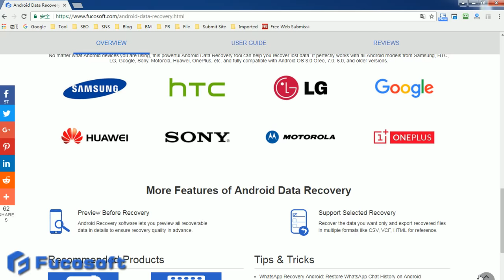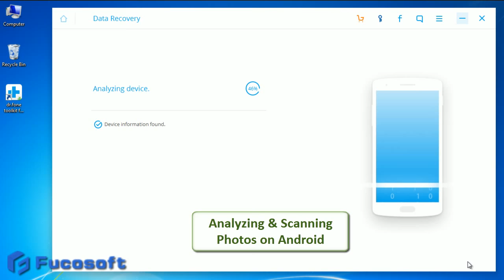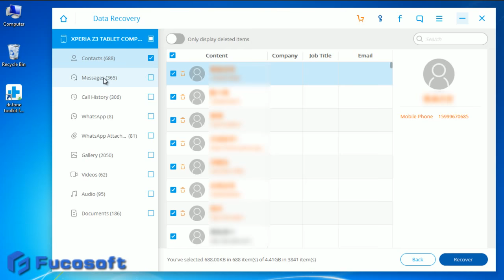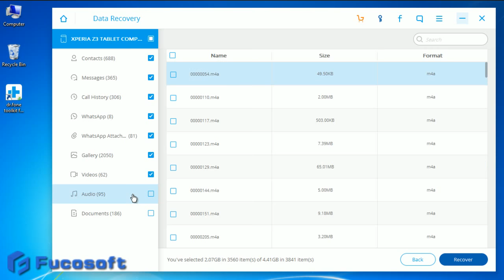How to Recover Deleted or Lost Photos/Videos on Android Phones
This video shows you how to recover deleted photos and videos on Android devices using Fucosoft Android Data Recovery.

Fucosoft Android Data Recovery supports to recover lost photos, videos, contacts, text messages, call history, WhatsApp and more on Android phone. It works well with all popular Android devices, such as Samsung Galaxy S20/S10/Note 10 Plus, OnePlus 7T/8/8 Pro, Moto G, Google Pixel 3A/4/4 XL, LG V60 ThinQ, Huawei P40/Mate 30, etc.